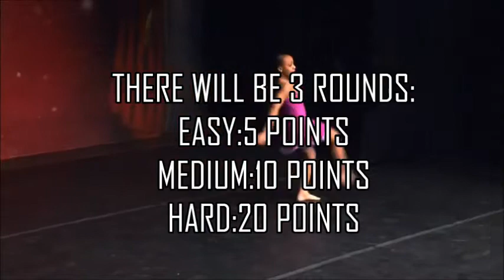Can You Guess The Nia Sioux Song?